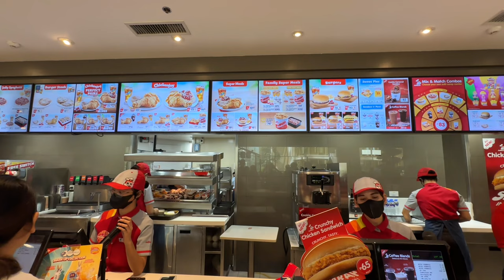KEMBARAN INDONESIA !! Orang Indo klo Tinggal di FILIPINA Pasti Betah